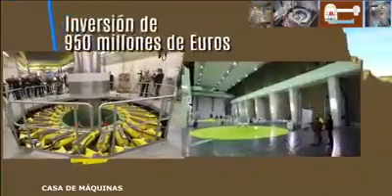SME. Mota Engil, que junto con el SME como accionista en la generadora Fénix.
Este es el video presentado por Mota Engil al presidente de Portugal , que junto con el SME como accionista en la generadora Fénix buscan un gran proyecto eléctrico en México.

¡Seguimos avanzando!